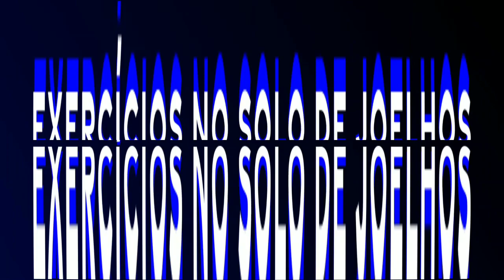CURSO ON LINE MULTI TRAINING SOLO®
Curso On Line RONY SYSTEM MULTI TRAINING SOLO®

Programa de Treinamento e Tratamento Físico Funcional Personalizado fundamentado na preparação física da Ginástica Artística (Olímpica).

Desenvolve:

1.  Flexibilidade;
2.  Correção Postural;
3.  Eliminação de dores musculares;
4.  Prevenção e Reabilitação de lesões músculo-articulares;
5.  Diminuição de stress, ansiedade e depressão;
6.  Aumento da energia vital (Prana).
7. Performance Atlética

Direcionado para praticantes de atividades físicas em geral, este programa de treinamento e tratamento pode ser praticado por pessoas de qualquer idade, crianças, adultos ou idosos, quer sejam iniciantes, intermediários ou avançados, sedentários, praticantes de atividades físicas e até por atletas de competição de qualquer esporte!

Também é recomendado para profissionais da área da saúde, como educadores físicos, fisioterapeutas e médicos, que trabalham com treinamento de flexibilidade, correção postural, tratamento de dor, prevenção e reabilitação de lesões músculo-articulares, alinhamento dos chakras e meridianos de acupuntura.

Além da orientação do Prof. MSc. Ronaldo Friedl, demonstrando e ensinando o Programa RONY SYSTEM MULTI TRAINING SOLO®, neste curso online você recebe uma orientação nutricional personalizada:

Dra. Kelen Azambuja
Graduada em Nutrição (UNISC) 2007
Pós-graduada em Nutrição na Neuropsiquiatria (UNYLEYA) 2021
Pós-graduada em Docência do Ensino Superior em Nutrição (FDA) 2021
Atendimento Clínico (online e presencial)
Atendimento Nutricional Personalizado (individual e coletivo)
Palestrante em Nutrição Humana

Aproveite a promoção, acesse o link e adquira já o seu Curso Online MULTI TRAINING SOLO: